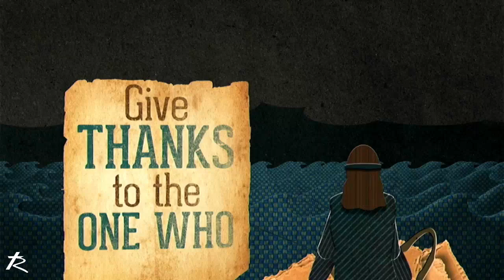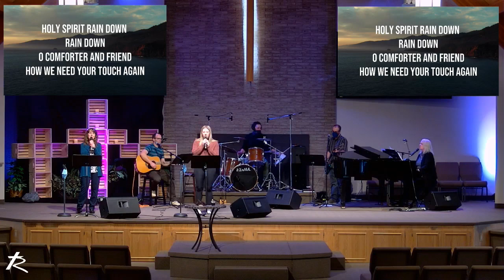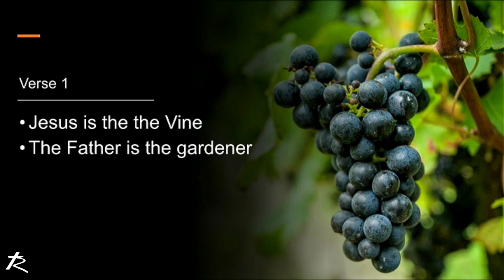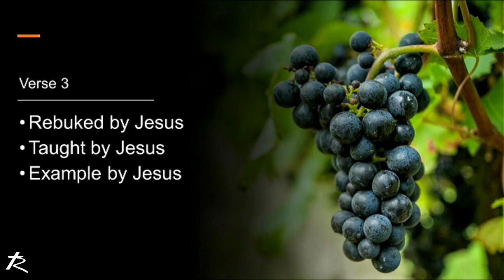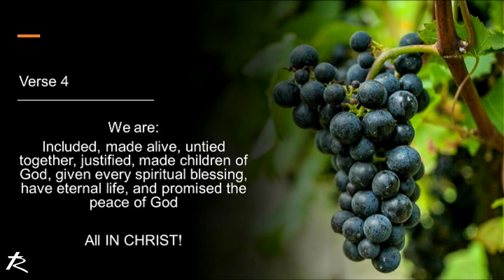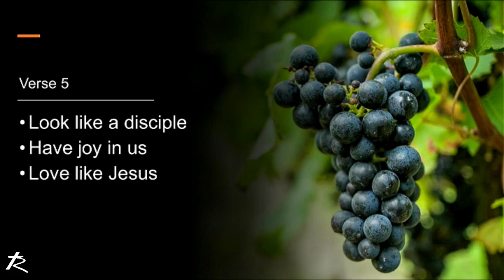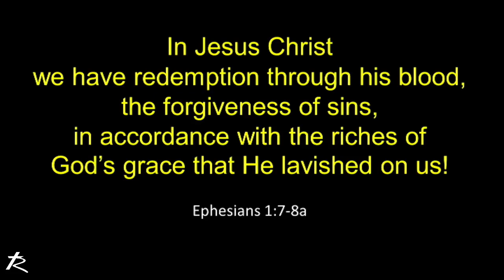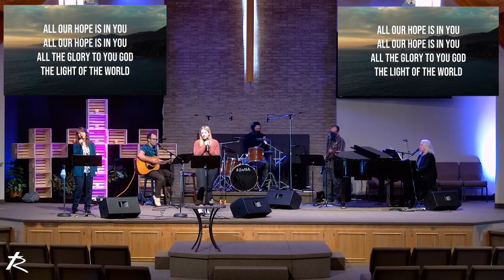Trulls Road Church Live - May 2, 2021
All pre-recorded material used with permission.